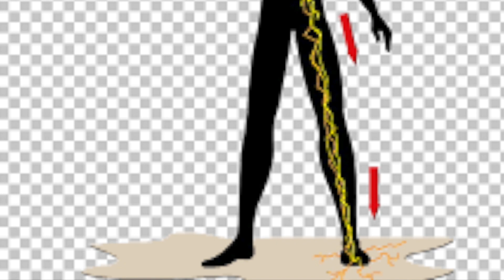Ask An Electrician: How Much Electricity Does it Take to Kill You?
In this video I'm answering the question, "How much electricity does it take to kill you?" and also "How much electricity is harmful?"